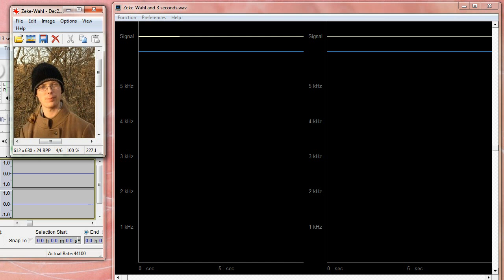Zeke as a Martian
Ezekial "Zeke" Peterson-Wahl, from the series "Your Friends Are Really Martians." Zeke's image was translated into a sound file based on pixel color and location, then run through a spectrograph and recomposed as an image again.